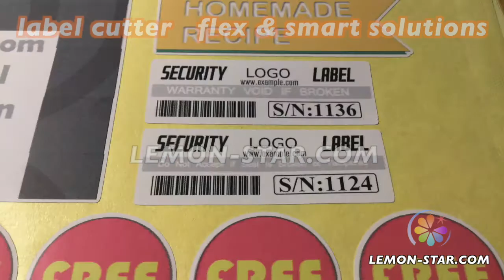AK cutting plotter print & cut printed vinyl logo image kontour cut paper